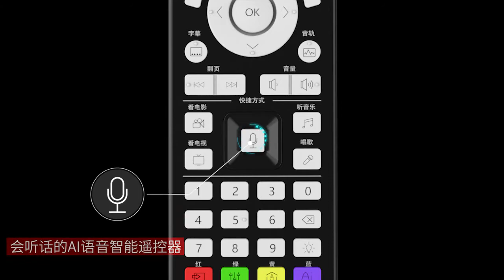Egreat M15 Integrated home theater system complete introduction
Egreat Integrated 5.8G wireless home theater system, M15 = 1 set of combination speakers with Dolby Atmos7.1.2 + 1 amplifier + 1 master tape music player + 1 decoder + 1 Blu-ray media player + 1 network TV Box+ 1 network storage.